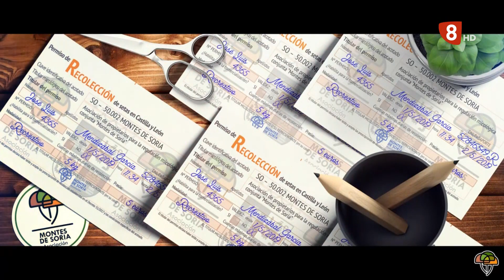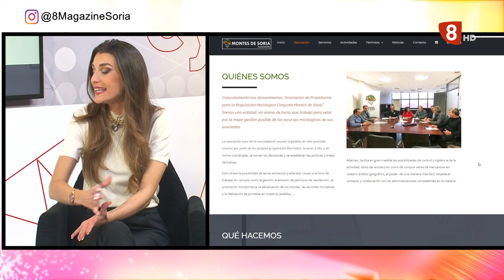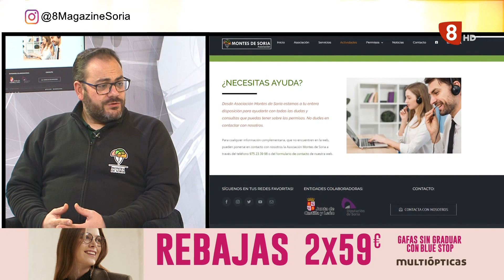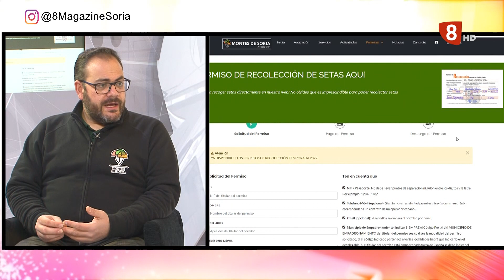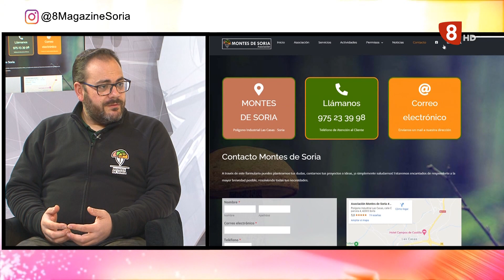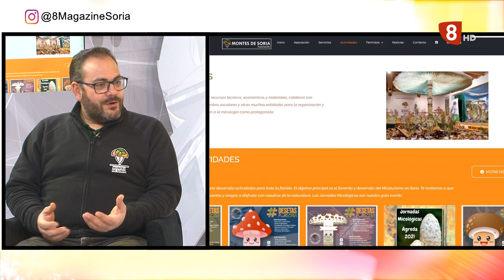MONTES DE SORIA PERMISOS RECOLECCIÓN ENERO 26/01/22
Ya puedes obtener tu permiso de recolección para todo el 2022
Disfruta del parque micológico mas grande de España durante todo el año.